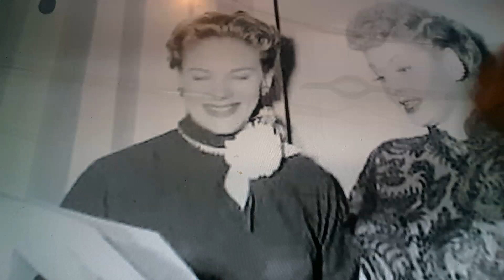Horacio the handsnake - Elois Jenssen